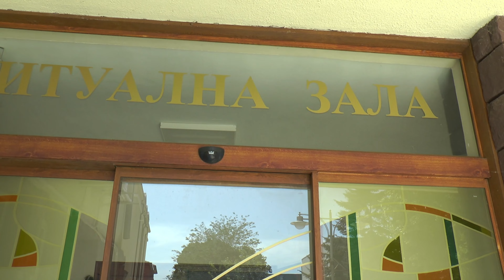OSMAN VE ZINEP NIKAH TORENI